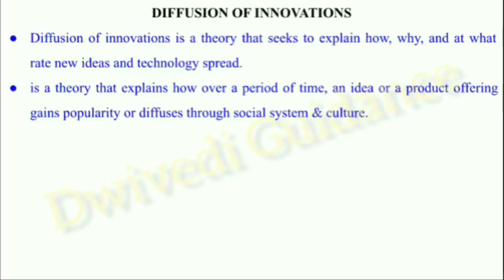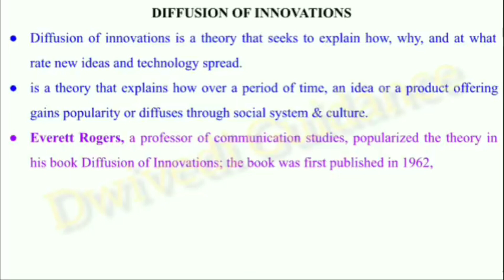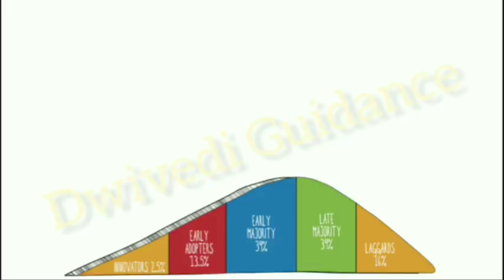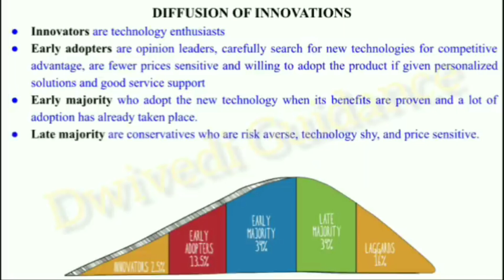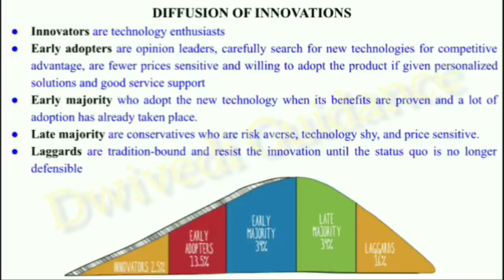Diffusion of Innovation, emerging technologies in global, aktu mba previous year question paper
Discuss diffusion of innovation, aktu mba previous year question paper,